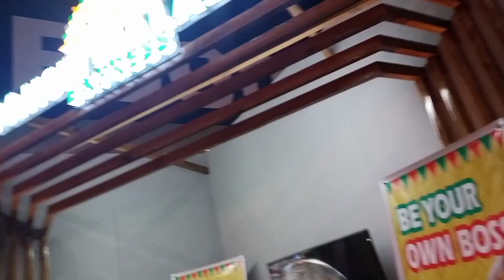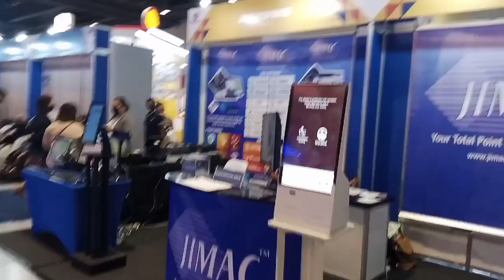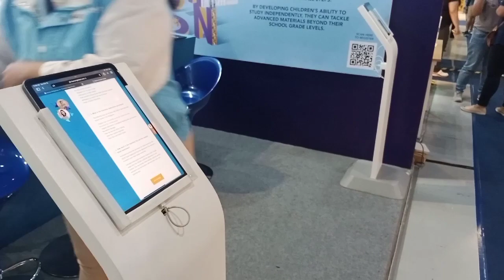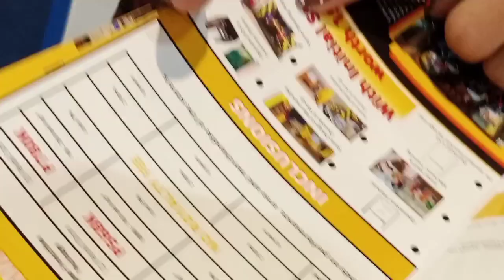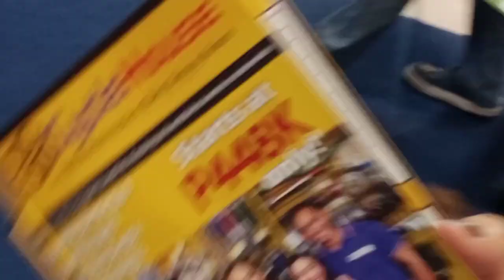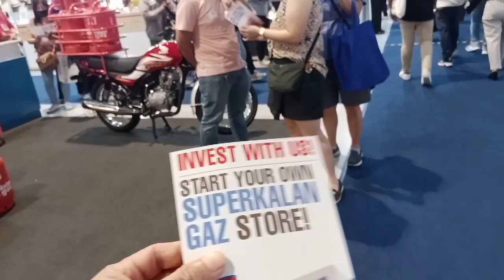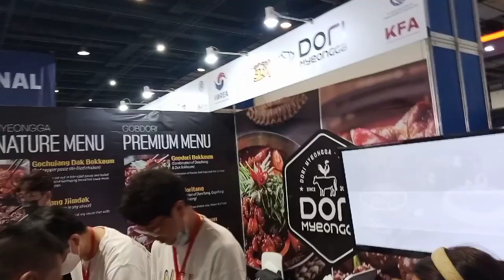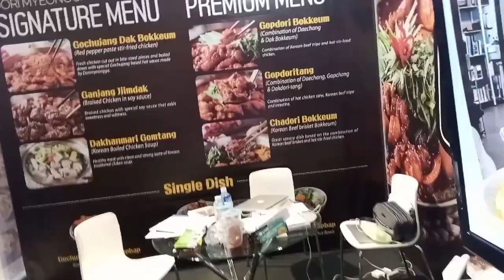SMX FRANCHISE PART2 2022 noneng vlog 102622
Taon taon to ginaganap sa SMX para sa franchisor at franchisee. Medyo palihim ang aking camera kaya di maganda ang kuha.